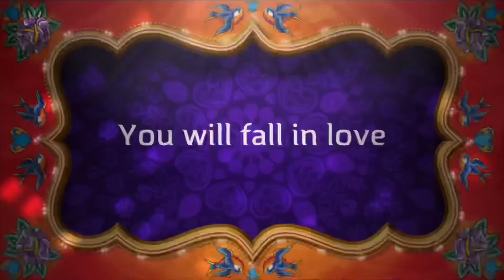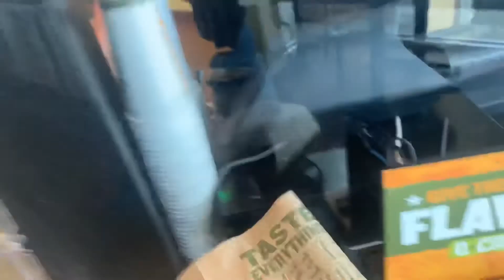Thursday’s spin the burrito challenge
Perfect day at qdoba and Jaun is changing his name to perfect because he is the burrito master until I saw Cecilia found out that I text her and she’s funny.